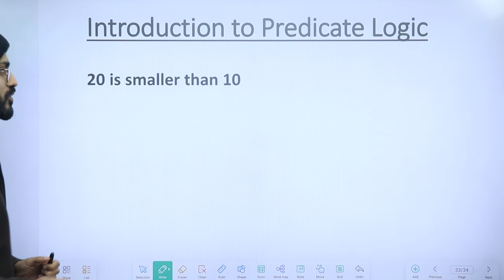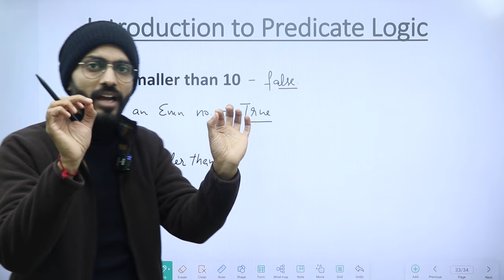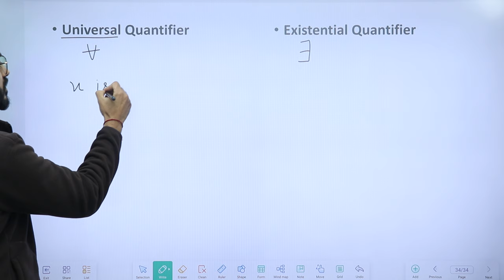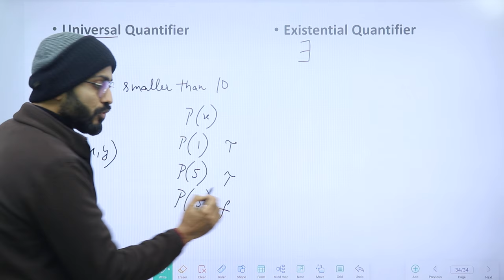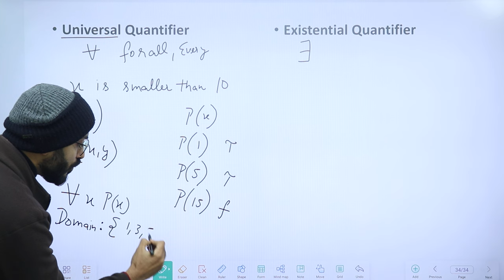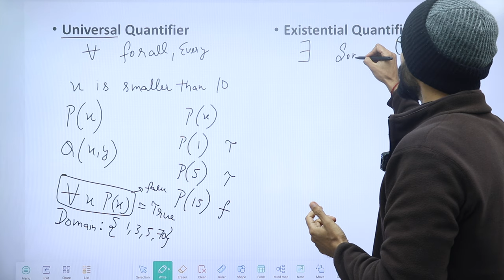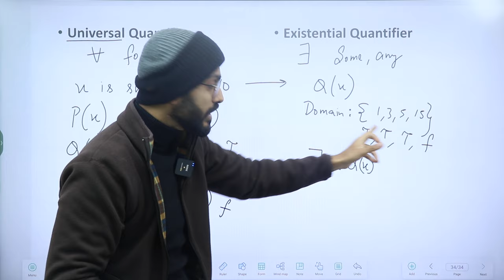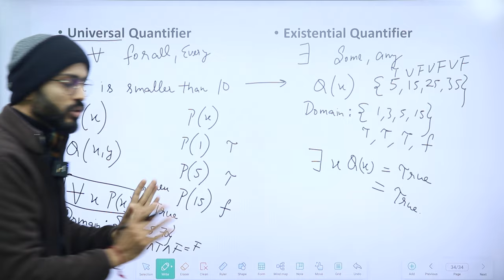Predicate Logic | Artificial Intelligence